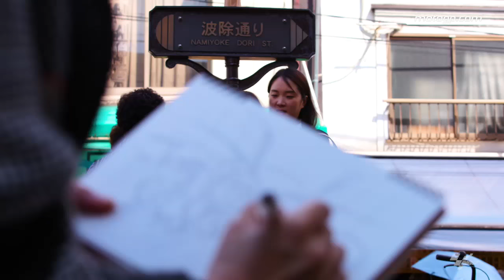Konnichiwa Tokyo!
Nakagami takes Lorenzo, Smith and Pol Espargaro for a tour of Tokyo ahead of the JapaneseGP.